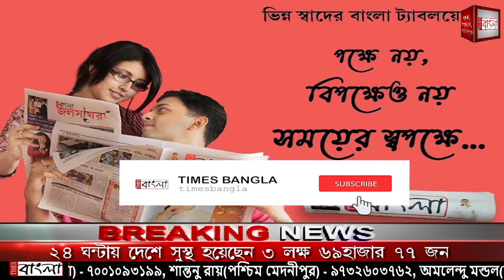জগদ্দল বিধায়ক সোমনাথ শ্যামের উদ্যোগে আয়ুর্বেদিক কলেজেকে রুপান্তরিত করা হল সেফ হোমে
জগদ্দল বিধায়ক সোমনাথ শ্যামের উদ্যোগে রাজীব গান্ধী মেমোরিয়াল আয়ুর্বেদিক কলেজেকে রুপান্তরিত করা হল সেফ হোমে